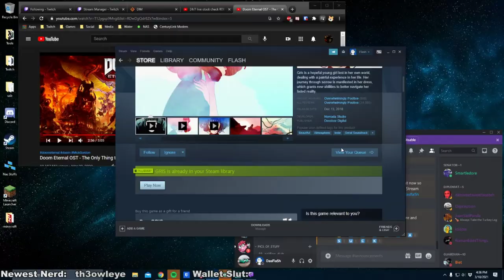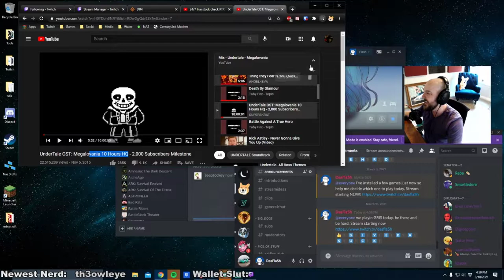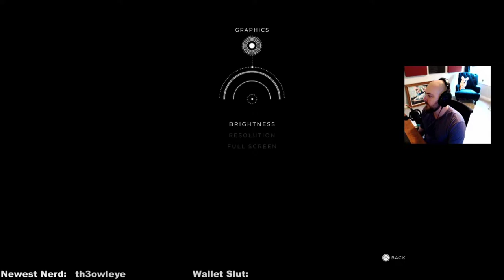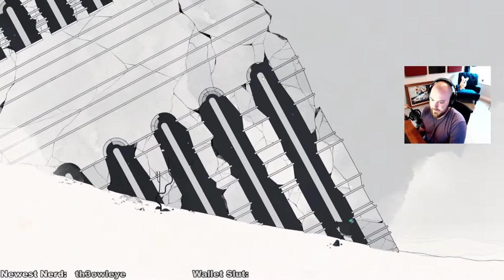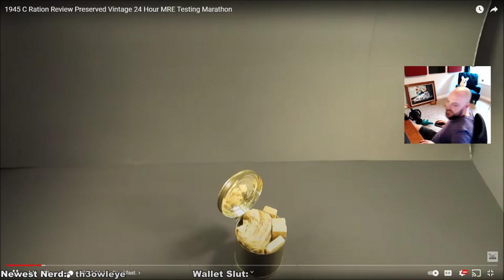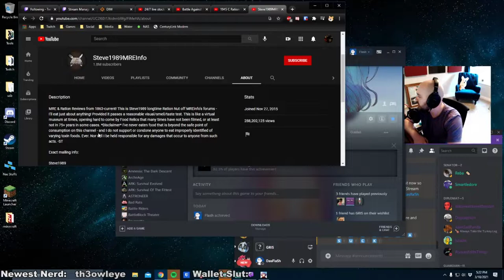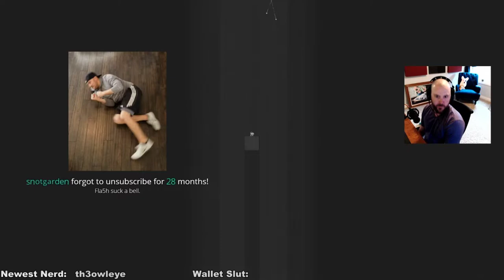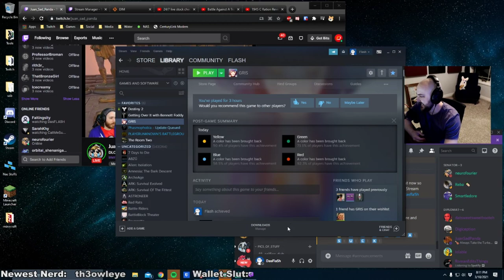DasFLA5H - GRIS (3/10/2021)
GRIS